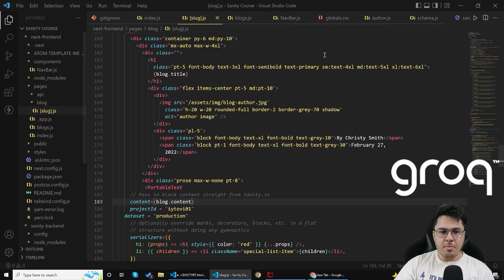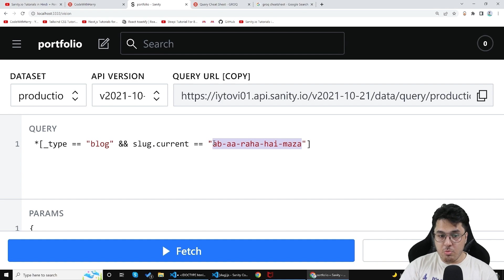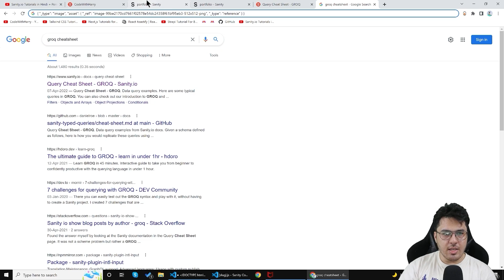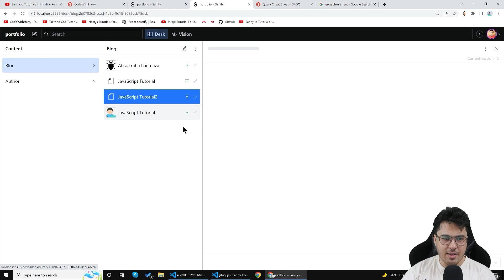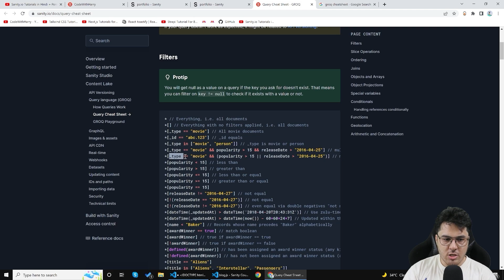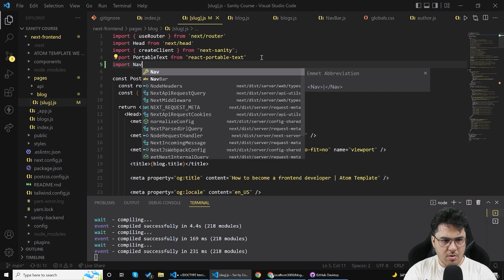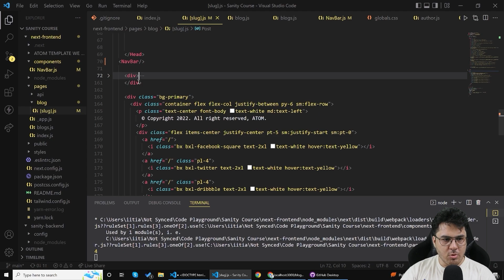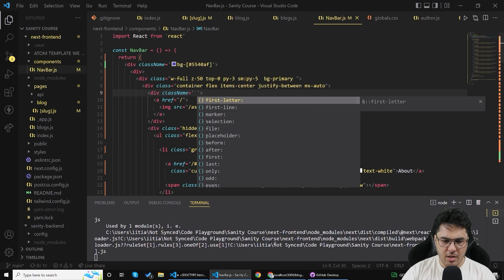A closer look at GROQ | Portfolio Website + Blog Using Sanity.io #10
I asked Sanity to hook up some free stuff for this video. They made a custom 🔥 boosted free plan